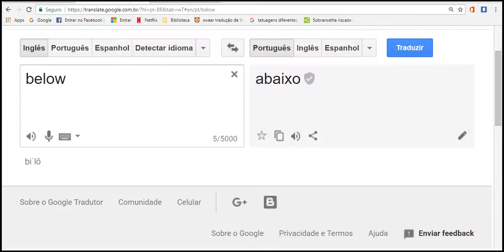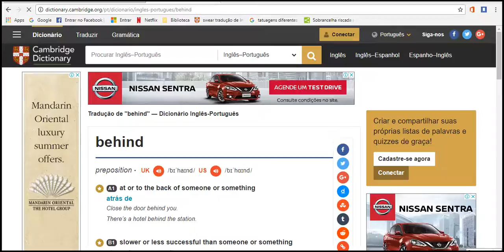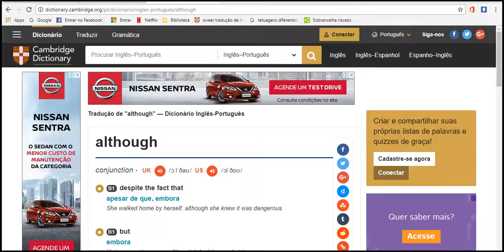lerning manual 1